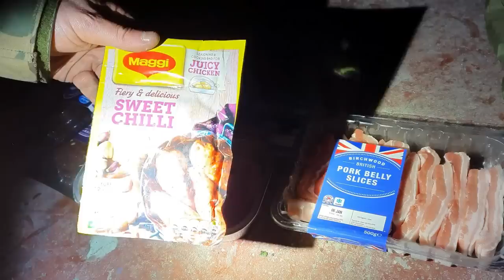Bivvi bag camping in a old abandoned MILL, urban exploring plus stealth camping,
Am I alone in this 220 years old mill
18 people died in a explosion back in the 1990,
That's why the rumour is that the mill is haunted,

Liking my video???
Link below to 30 of my camping video's